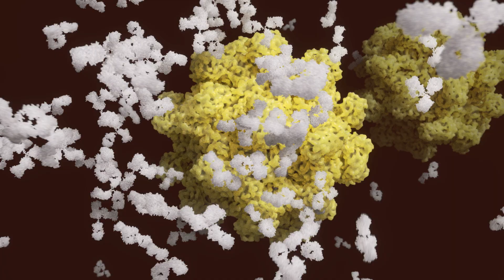What is Immunodeficiency?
According to the leading experts in immunology, when part of the immune system is either absent or not functioning properly, it can result in an immune deficiency disease.

When the cause of this deficiency is hereditary or genetic, it is called a primary immunodeficiency disease (PIDD). Researchers have identified more than 150 different kinds of PIDD and they are continuing to identify new ones.

If the immune system is damaged due to other factors (chemotherapy, HIV, malnutrition, etc.), the condition is called secondary immunodeficiency disease.